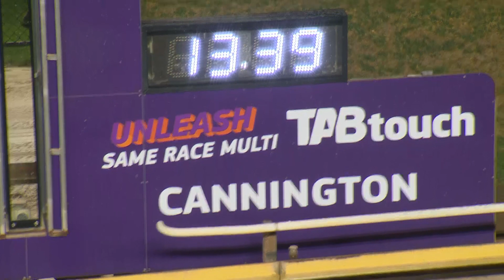20240307 Greyhound Gold